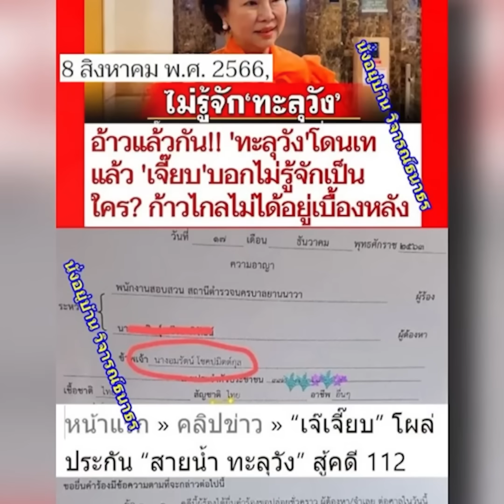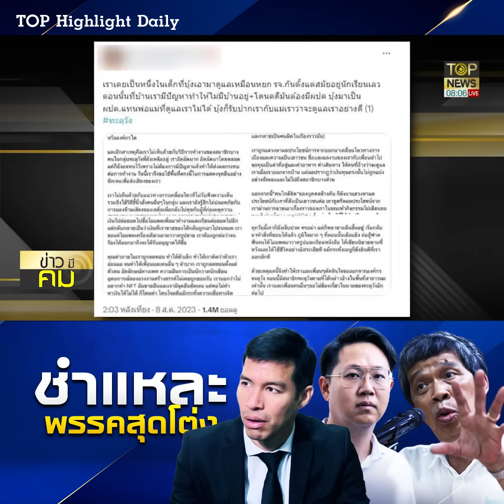งมงายวิธีคิด "คณะราษฎร" คลั่ง "ลัทธิอนาธิปไตย" หลอกสาวกว่านี่คือประชาธิปไตย | TOP HIGHLIGHT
นายแก้วสรร อติโพธิ นักวิชาการ ได้เผยแพร่บทความเรื่อง ธรรมศาสตร์ : ยานแม่..“อนาธิปไตยไทย” ? ในลักษณะถาม-ตอบมีเนื้อหาตอนหนึ่งว่า

ถาม-อาจารย์เรียนและสอนที่ธรรมศาสตร์มากว่าครึ่งชีวิต รู้สึกอย่างไรที่ คุณพิธาขึ้นเวทีงานรับเพื่อนใหม่แล้วบอกนักศึกษาว่า “วิถีก้าวไกลคือวิถีธรรมศาสตร์ ”

ตอบ-ก้าวไกลกำลังโผล่สร้างพวกไปเรื่อย เที่ยวแตะมือเขาไปหมดทั้งแฟนวอลเลย์บอล, ทั้งนักศึกษาในงานเพื่อนใหม่ นี่จะโผล่ไปแตะไปทำบุญใหญ่วัดพระบาทน้ำพุด้วย แต่พระท่านรู้ทันเลยฟาวล์ไป

ถาม-แต่ที่ธรรมศาสตร์ คุณพิธาเค้าบอกว่าอบอุ่นเหมือนได้กลับมา “ยานแม่” เลยนะครับ

ตอบ-ข้อนี้คนธรรมศาสตร์ต้องซีเรียสว่า การเมืองวิถีก้าวไกลนี่ มันใช่ประชาธิปไตยที่เราสอนสั่งกันมาหรือไม่ ซึ่งอาจารย์ปรีดี พนมยงค์ ผู้ประศาสน์การทางความคิดความรู้ของเรา ท่านเตือนไว้ชัดเจนว่า อย่าให้สายพันธุ์อนาธิปไตย เข้ามากลายพันธุ์เราได้ ระบอบประชาธิปไตยนั้น เราหมายถึงประชาธิปไตยอันมีระเบียบตามกฎหมายและศีลธรรมและความซื่อสัตย์สุจริต ไม่ใช่ประชาธิปไตยอันไม่มีระเบียบ หรือประชาธิปไตยที่ไร้ศีลธรรม เช่น การใช้เสรีภาพอันมีแต่จะให้เกิดความปั่นป่วน ความไม่สงบเรียบร้อย ความเสื่อมศีลธรรม ระบอบเช่นนี้เรียกว่า อนาธิปไตย หาใช่ประชาธิปไตยไม่

ถาม-อาจารย์ว่า “วิถีก้าวไกล” เป็นอนาธิปไตย เช่นนั้นหรือ

ตอบ-บ้านเมืองเราในสองทศวรรษที่ผ่านมา กระแสหงุดหงิดกับอำนาจรัฐระบาดมาก ทั้งในหมู่คนหนุ่มสาวกับผู้ใช้แรงงานในเมือง เมื่อโลกอินเตอร์เน็ตมีเสรีภาพมาก มันก็เป็นโอกาสในการถ่ายทอดเพาะความหงุดหงิดนี้ ให้กลายเป็นความจงเกลียดจงชังร่วมกัน จนเกิดพลังหมู่ขึ้นมาได้ เขาทำกันมาหลายปีแล้ว พอออฟไลน์ออกมามันก็เห็นเป็นม็อบทะลุโน่น ทะลุนี่ พอมีเลือกตั้งก็ออกมาเป็นคะแนนในหีบได้ในที่สุด มองอย่างนี้แล้ว “วิถีก้าวไกล”เป็นวิถีที่สร้างอำนาจจากการออฟไลน์กระแสอนาธิปไตยในโซเชียลมีเดีย ให้ปรากฏออกมาเป็นบทบาททางการเมือง โลกอนาธิปไตยในอินเทอร์เน็ตจึงเป็นยานแม่ของพิธา หาใช่ธรรมศาสตร์แต่อย่างใดไม่

ถาม-ยังมีวิถีอื่นอีกไหม ที่ออฟไลน์ออกมาได้

ตอบ-มีครับ แต่เขาก็เป็นอิสระจากกัน บงการกันไม่ได้ นัดหมายได้ ส่งสัญญาณได้ เพราะตามประสาอนาธิปไตยแล้ว เขาจะเกลียดการจัดตั้งมาก แม้แต่ม็อบที่โผล่ออกมาก็ไม่มีแกนนำเลย

ถาม-แล้วในตัวพรรคก้าวไกลเอง เขาจัดตั้งกันได้ไหม

ตอบ-ยังเป็นแค่ “วิถี” นะ การจัดตั้งดูจะยังยากมากๆ พอจะเลือกตั้งก็แตะทางโน้น รวมทางนี้ดึงทางนั้น แล้วรวบๆ เข้ามาเป็นผู้สมัคร สส. กับถังรวมใส่นโยบาย 300 ข้อ ส่วนคะแนนหลักจริงๆ มาจากความหงุดหงิดในบ้านเมือง ที่ ม.112 ถูกปั้นเป็นจำเลย ร่วมกับสองลุง ด้วยกำเนิดอย่างนี้คุณจะไปให้เขาแขวนนโยบายเลิก 112 หรือ ร่วมรัฐบาลกับสองลุงนั้น มันเป็นไปไม่ได้หรอก

ถาม-เมื่อออฟไลน์ออกมาเป็น “วิถีก้าวไกล” ที่ยังไปไหนไม่เป็น การจัดตั้งไม่มี การนำเลือนลาง แต่กองเชียร์เยอะอย่างนี้ อนาคตจะไปได้อย่างไร

ตอบ-ความหงุดหงิดเกลียดชังในโลกออนไลน์ต้องถูกปลุกเร้าเข้มข้นขึ้นอีก มีออฟไลน์เป็นม็อบโผล่ออกมาเป็นระยะ ก้าวไกลก็คอยใช้ตำแหน่ง สส. ประกันตัวไปเรื่อยๆ รัฐบาลใช้กำลังพลาดมีตายเจ็บเมื่อไหร่ ก็ออฟไลน์ออกมาเป็นไทยสปริง สปริงเป็นสายป่วนจนเละได้เลย ส่วนวิถีในสภาของก้าวไกลนั้นต้องรอดูฝีมือเขาว่า จะตีบทฝ่ายค้านแตกไหม

ถาม-ประชาธิปไตยจะงอกงามในไทยได้ไหม เมื่อมีอนาธิปไตยเกาะกัดคอทั้งใน และนอกสภาอยู่เช่นนี้

ตอบ-อาจารย์ปรีดี พนมยงค์ ท่านเตือน สส.ทุกคน ทุกพรรคไว้อย่างนี้แล้ว “ข้าพเจ้าหวังว่าท่านสมาชิกสภาผู้แทนราษฎรทั้งหลาย คงจะใช้สิทธิของท่านด้วยความบริสุทธิ์ใจ และอาศัยกฏหมายและศีลธรรมความสุจริตเป็นหลัก ไม่ช่วยกันส่งเสริมให้มีระบอบอนาธิปไตย”